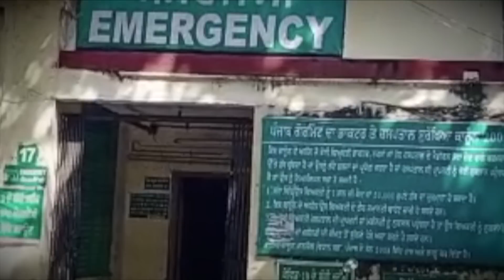ਗ੍ਰਿਫ਼ਤਾਰੀ ਤੋਂ ਬਚਣ ਲਈ ਮਹਿਲਾ ਦਾ ਸਿਵਲ ਹਸਪਤਾਲ ਚ ਹਾਈ ਵੋਲਟੇਜ ਡਰਾਮਾ ਤੇ ਪੁਲੀਸ ਨਾਲ ਕੀਤੀ ਬਦਸਲੂਕੀ ਦੇਖੋ ਤਸਵੀਰਾਂ